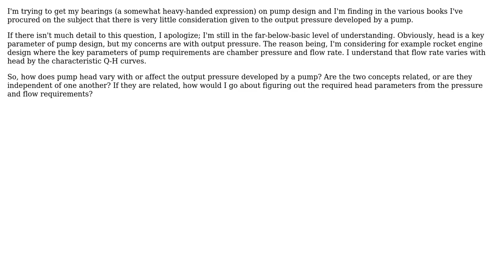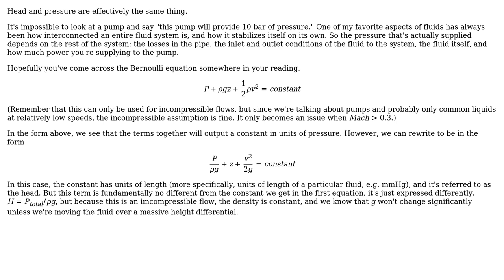Engineering: Output pressure of centrifugal pump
With thanks & praise to God, and with thanks to the many people who have made this project possible! | Content (except music & images) licensed under CC BY-SA | Music | Images & others | With thanks to user Trevor Archibald user ecfedele and the Stack Exchange Network Trademarks are property of their respective owners. You are responsible for your own actions.